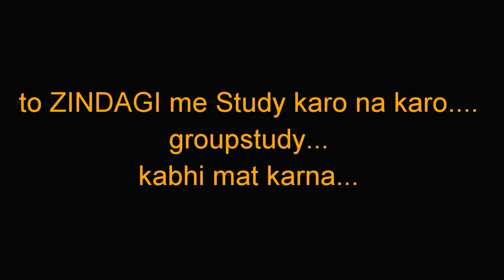Group Study fun...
Study karo na karo ...
but group study aur wo bhi aise dosto k sath?... no no!!.. kavi mat karna...

Previous video link :- (about a teacher and his three students)